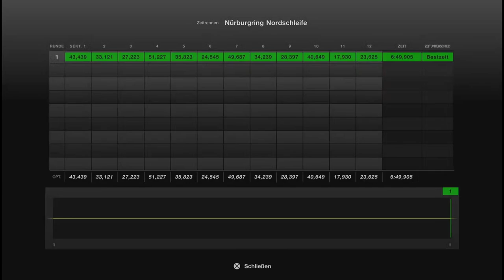Gran Turismo™ 7 #336 Lamborghini Countach 25ht Anniversary 88 Tuned